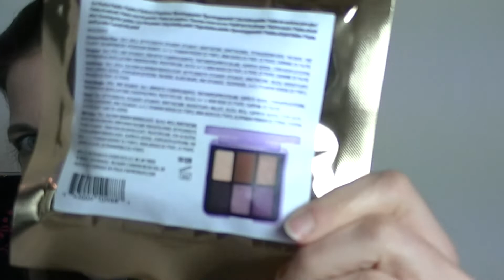Haul Black Friday : Pat Mc Grath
Bonjour,
voici le contenu de ma commande Pat Mc Grath.

Mon lien de parrainage pour Charlotte Tilbury : 20 € offert dès 100 € d'achat pour votre première commande

Mon lien de parrainage Nùoo ou nùoobox (5€ dès 30 € d'achat)

Mon lien de parrainage Yesstyle (-5 % sur votre première commande et 2% sur les suivantes)

Mon lien de parrainage Cult beauty (10 € offerts sur la première commande de plus de 30 €)

Mon lien de parrainage Total Direct Energie (20 € offerts sur la première facture)

Mon lien de parrainage Boursorama Banque (80 € offerts pour toute ouverture de compte avec CB)

Musique de l’intro :  Les quatre saisons - Eté (Vivaldi)
 Auteur: Daniel Bautista